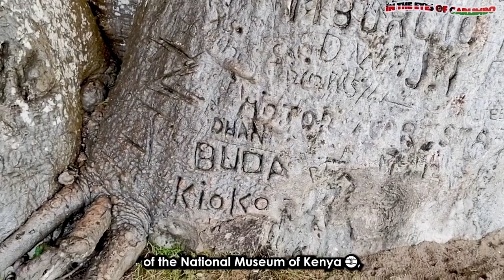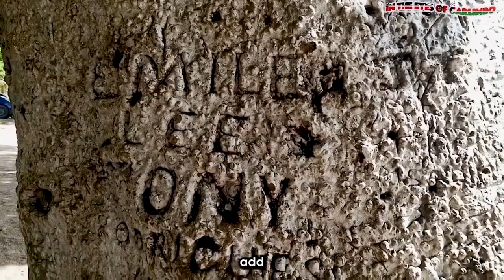Sensory Adventures: Boat Ride Along Kongo River In Diani 🌴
Join us on this enchanting boat ride to where the river meets the ocean in Diani Ukunda. Where two Worlds Collide"! You don't want to miss this mesmerizing journey where River Kongo and the Indian Ocean harmoniously blend fresh river waters and the salty waters of the sea. It's a place where beauty knows no bounds.

Video Shot by Tecno Phantom X Mobile